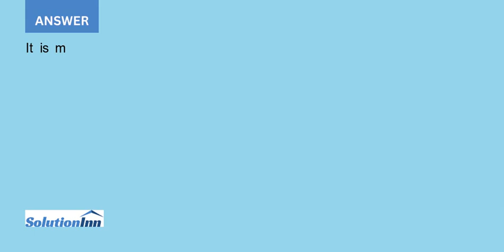Assume that the childhood asthma prevalences in Exercise 31 are normally distributed Are you more...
Assume that the childhood asthma prevalences in Exercise 31 are normally distributed. Are you more likely to randomly select 1 city with childhood asthma prevalence less than 3.2% or to randomly select a sample of 10 cities with a mean childhood asthma prevalence less ...